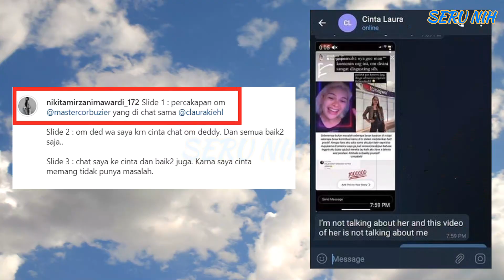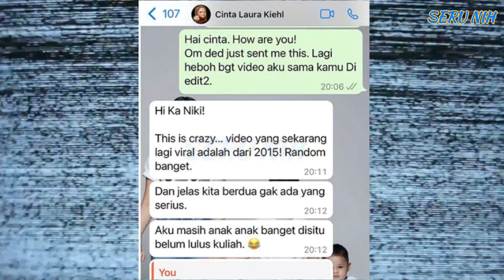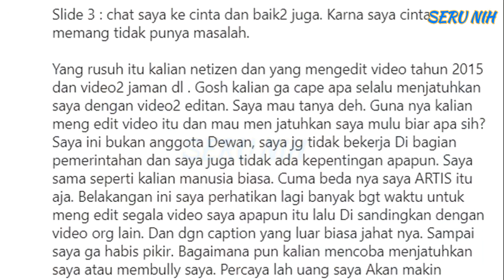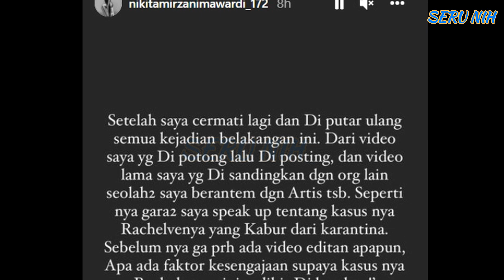NIKITA Skakmat Yg ADU DOMBA & INGIN Menjatuhkan - CINTA LAURA Lapor Ke DEDDY - Nama RACHEL Terseret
NIKITA Skakmat Yg ADU DOMBA & INGIN Menjatuhkan - CINTA LAURA Lapor Ke DEDDY - Nama RACHEL VENYA Terseret